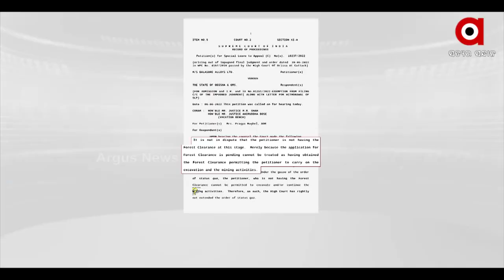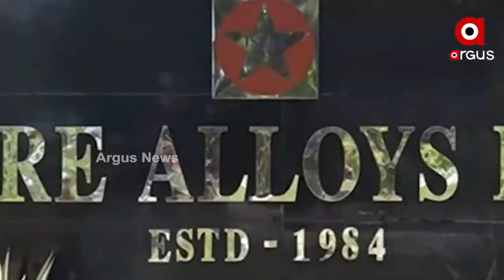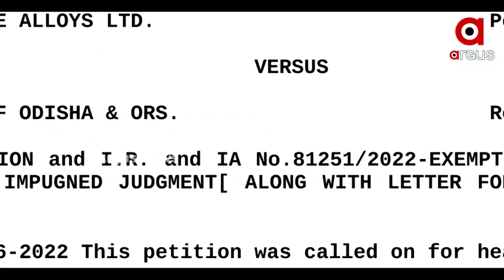ଖଣି ଖନନ ପାଇଁ ପରିବେଶ ସହ ଖେଳ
ଓଡ଼ିଶାର ଅନେକ ସ୍ଥାନରେ ଚାଲିଛି ବେଆଇନ ଖଣି ଖନନ । ପରିବେଶ ମଞ୍ଜୁରି ନଥାଇ ଖଣି ଖନନ କରିବା ବେଆଇନ ହୋଇଥିବା ବେଳେ ଚାଲିଛି ଖଣି ଖୋଳା । ତେଣୁ ହାଇକୋର୍ଟରେ ୬ ମାସ ଭିତରେ ଏହି ମାମଲା ଗୁଡିକର ଫଇସଲା ଶୁଣାନ୍ତୁ ବୋଲି ସୋମବାର ସୁପ୍ରିମକୋର୍ଟ ନିର୍ଦେଶ ଦେଇଛନ୍ତି